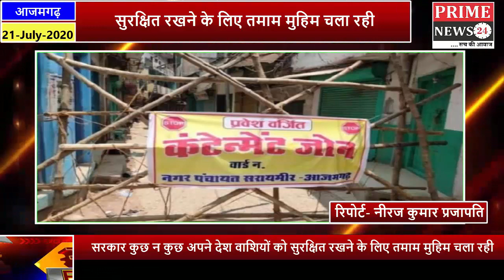मुख्यमंत्री मनोहर लाल खट्टर ने लांच किया ‘ई-सचिवालय पोर्टल’